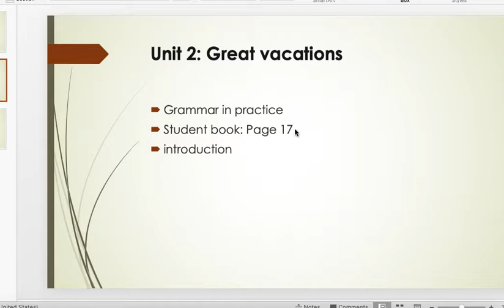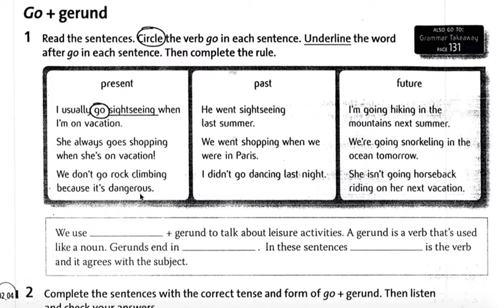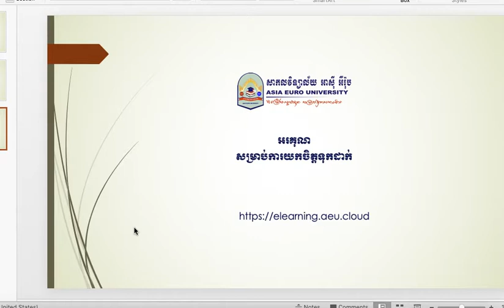Unit 2- Great Vacation- Lesson 2 -Part 2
Grammar